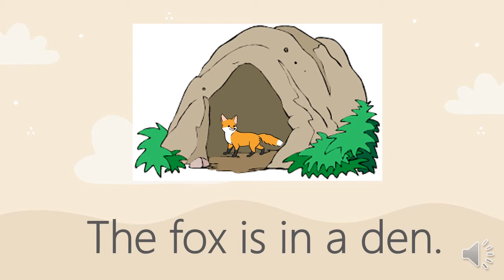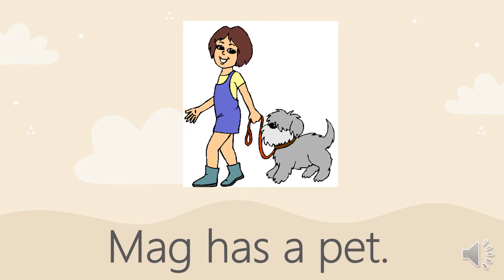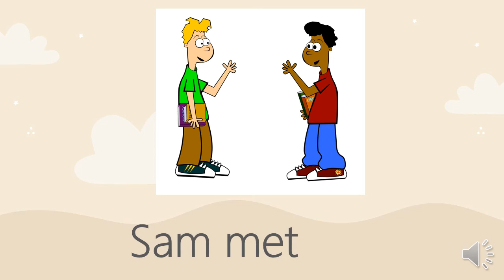Reading Sentences (CVC words with short 'e' vowel)